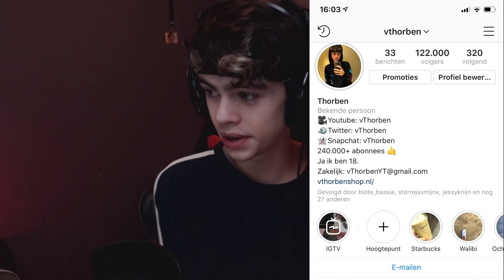IK WIN EEN TOERNOOI MATCH?!!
Yo guys! Ik ben Thorben, 18 jaar en speel voornamelijk Fortnite. Ik upload & stream dagelijks mijn fortnite games op dit kanaal. Hopelijk kunnen jullie wat van mij leren en misschien ook wel andersom ;).

PSN & XBOX Kaarten?